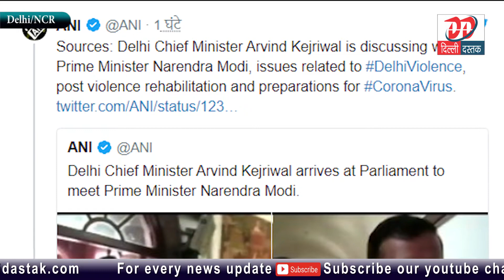Dilli Dastak: PM मोदी से CM केजरीवाल ने की मुलाकात, दिल्ली हिंसा और कोरोना को लेकर चर्चा | News